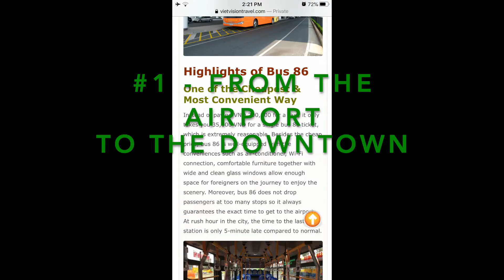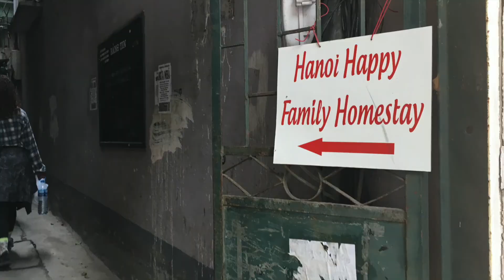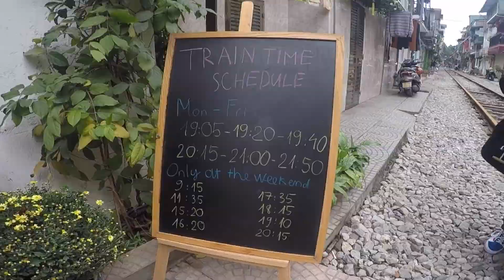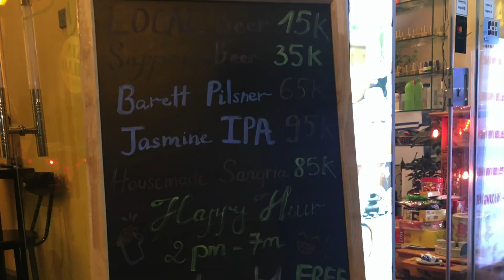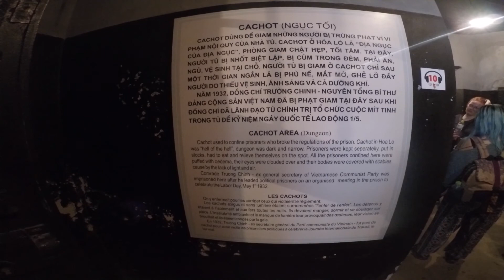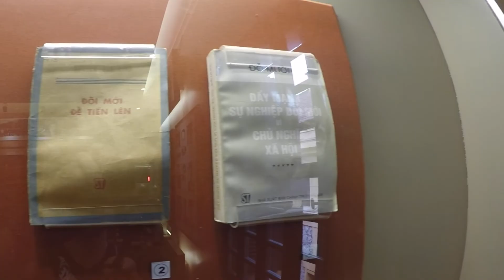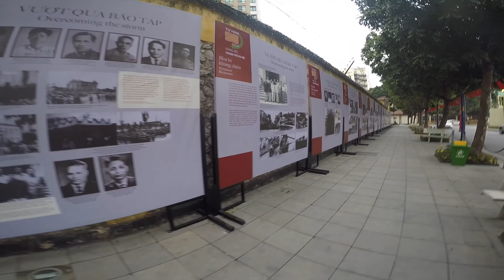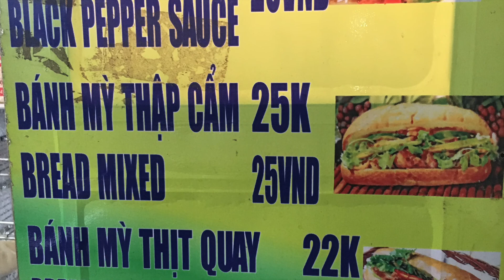RTW05b - 2 days in Hanoï (Vietnam) - MUST GO !!!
This is the fifth chapter of my Tour around the world. Summary of my trip in Vietnam, this was short, intense and is so far the top country on my list. I had such a great time, made very and many good friends including Lucas & Alicia that I should meet later on in Prague during the second half on my World Tour. Food was amazing, price was outstanding and people very nice. Enjoy this short video waiting on the next one to be released !

Comment as needed and also ask if they were some specific travel videos you are looking for. Thanks again and always for your support!

SJ @ # sj_lifeadventure